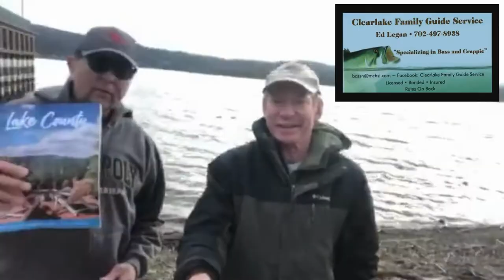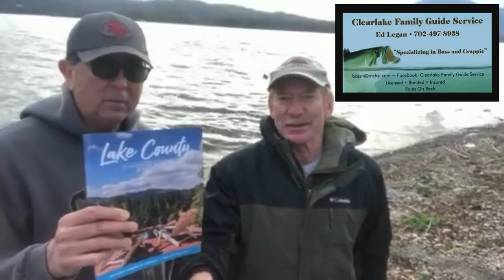Get outside Lake County: Crappie Fishing on Clear Lake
In this episode join the Lake County Chamber of Commerce President Bobby Dutcher as he explores Lake County California. In this episode Past President Joe Casteel and Current President Bobby Dutcher  fish for crappie on Clear Lake in California with fishing guide Ed Legan.

Narrated by Bobby Dutcher
Edited by Bonnie Darling
Produced by the Lake County Chamber of Commerce